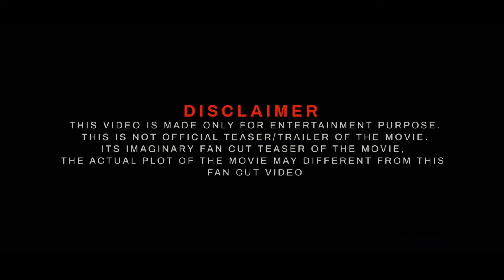SAW X New Official Trailer 2023 | Tobin Bell | Lionsgate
This is a Conceptual Teaser Trailer for the upcoming SAW X film starring Tobin Bell, directed by Kevin Greutert.

   CREDITS
  1. TRAILER MUSIC BY: @fuzzeke
  2. Music:  @FuzzekeTrailerMusic

Softwares used : Filmora 11 ,Adobe Premiere Pro , Adobe Photoshop.
Edited By: Manu Jackson
Location: India